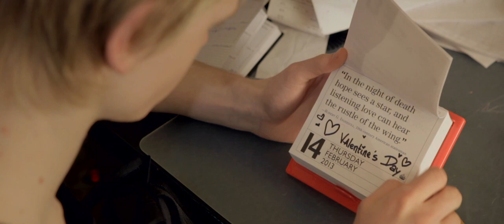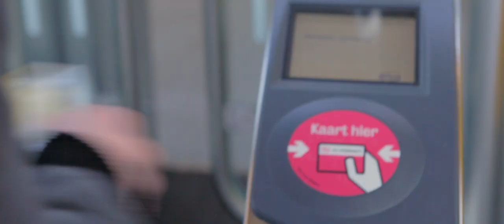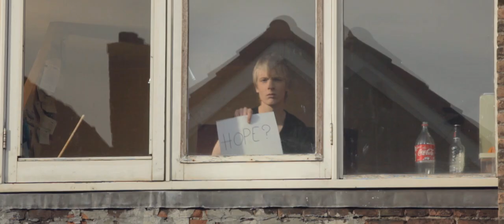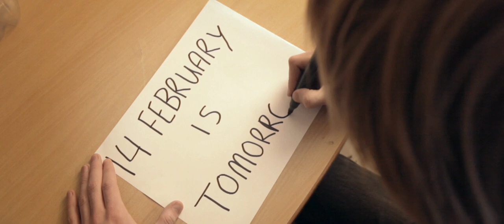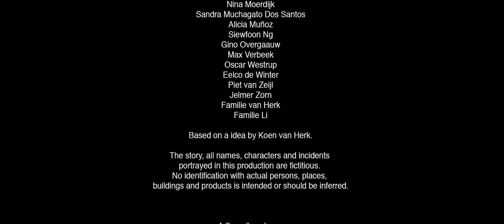A Soundless Love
A short film about a young adult who is unsure about himself into getting a valentine's date.